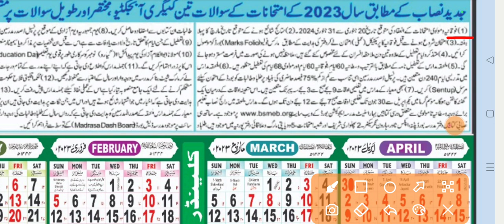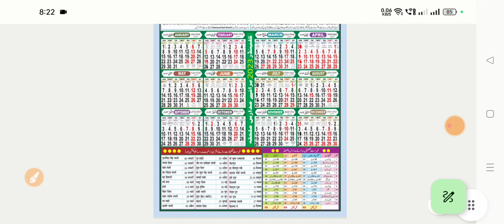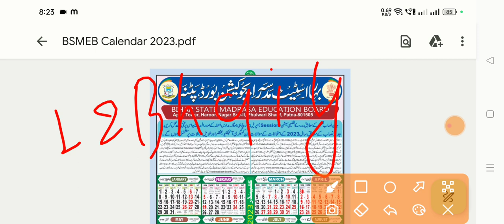Fokaniya Exam Date 2024 // Maulvi Exam Date 2024 // Fokaniya Maulvi Exam Date 2024 // #2024